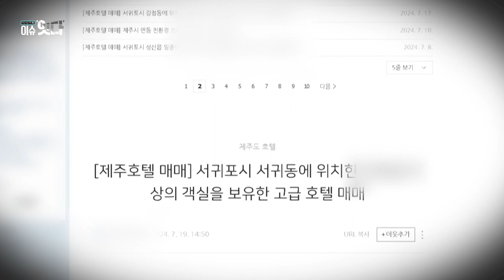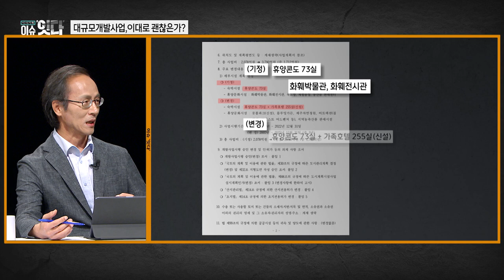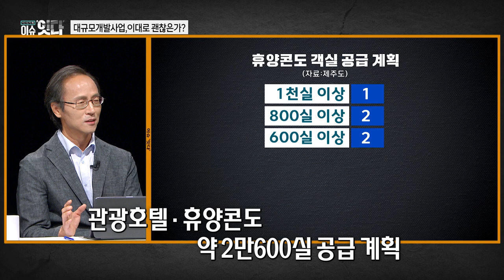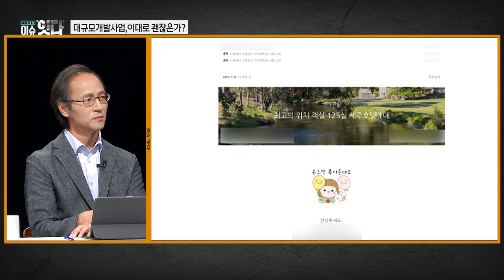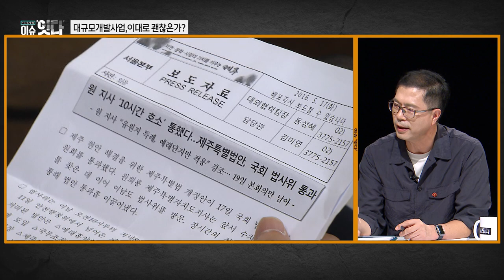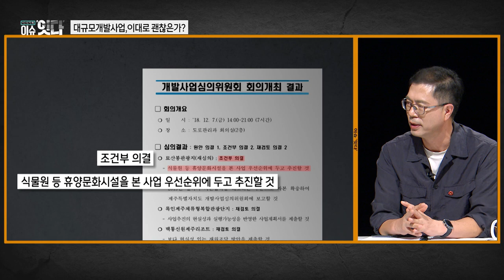시사기획 "이슈잇다" 240829 방송 [이슈토론] 제주 대규모개발사업, 이대로 괜찮은가?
금주의 ‘이슈토론’
 [주제 : 제주 대규모개발사업, 이대로 괜찮은가?]
 - 제주시 애월읍에 최근에 발표된 한화 애월 포레스트 사업 계획이 불러온 대규모개발사업에 대한 회의적인 시선들.
 - 초기 계획에서 누락되는 제주도민들을 위한 시설들과 늘어나는 사업기간
 - 대규모개발사업이 승인 된 후에는 사업자들이 갑이 되는 불편한 현실
 - 숙박시설단지로 전락하고 있는 대규모 개발사업단지들이 불러온 중소호텔들의 폐업과 휴업
 - 현재와 같은 형태의 제주 대규모개발사업은 과연 제주에 그리고 제주도민들에게 어떠한 긍정적인 효과를 주고 있는가?